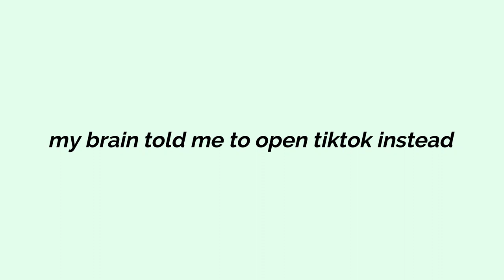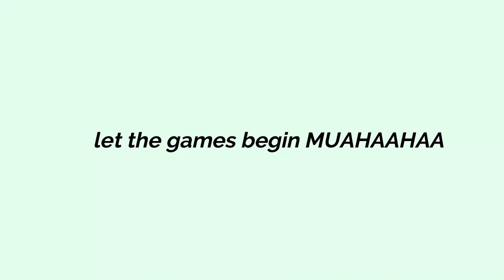i went on omegle... AGAIN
if this goes viral I'll do it again

happy birthday grandma :)

48046

FAQ:
-im 18